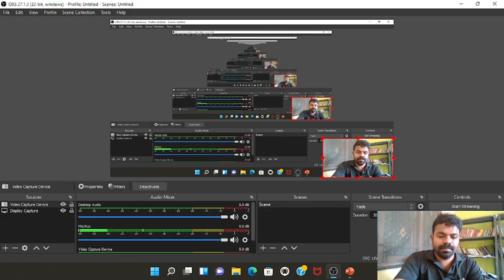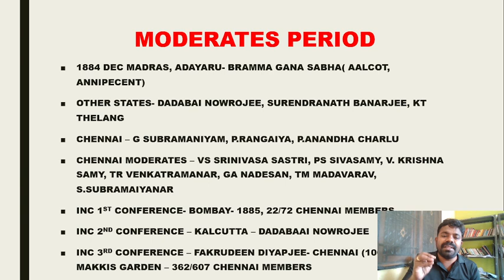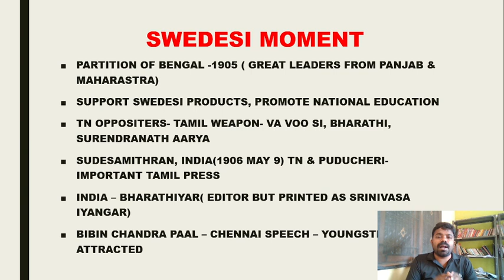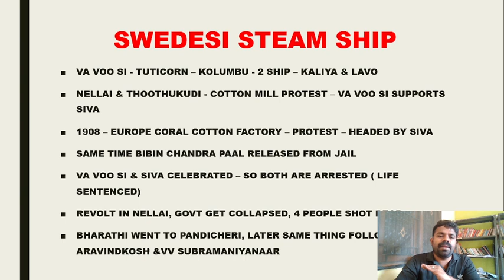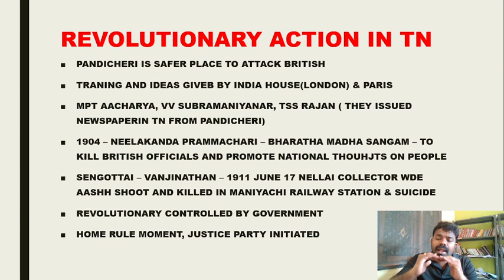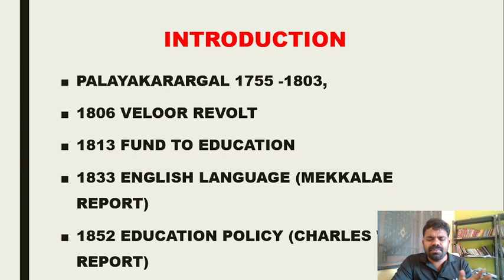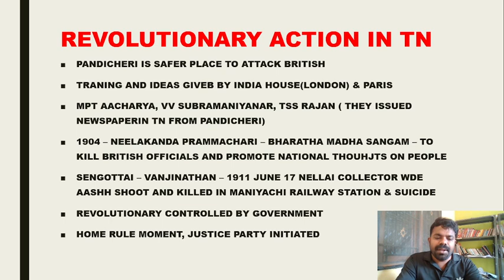விடுதலை போராட்டத்தில் தமிழ்நாட்டின் பங்கு-2 | 12TH HISTORY | TNPSC GROUP 2&4 |INM